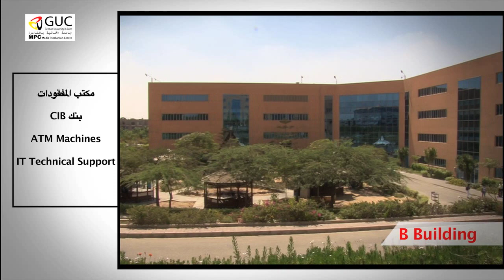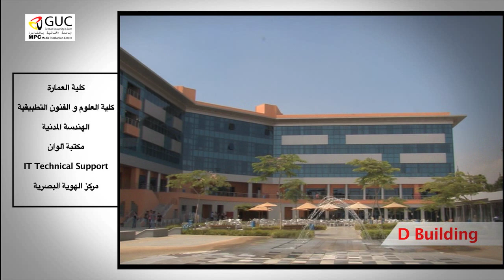GUC- A Guide to its Buildings :" Welcome to the GUC "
A general guided tour at the GUC Campus for Newcomers